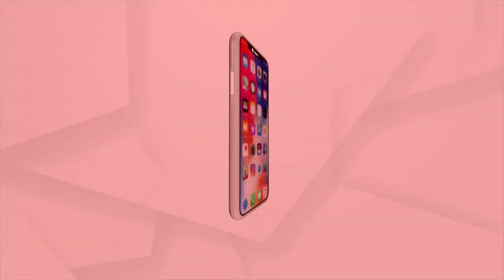ଭୟଙ୍କର ରୂପ ନେଇ ଆସିପାରେ କୋରନାର ତୃତୀୟ ଲହର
Corona Third Wave Awareness: ତୃତୀୟ ଲହର ମୁକାବିଲା ପାଇଁ ସରକାର ପ୍ରସ୍ତୁତି ଆରମ୍ଭ କରିଛନ୍ତି । କିଭଳି ଶିଶୁ ମାନଙ୍କର ସଠିକ ଚିକିତ୍ସା ହୋଇପାରିବ ସେ ନେଇ ଆଗୁଆ ପ୍ରସ୍ତୁତି ଚାଲିଛି ।